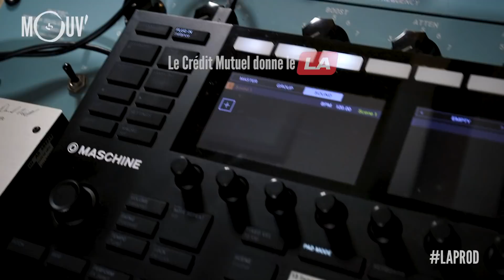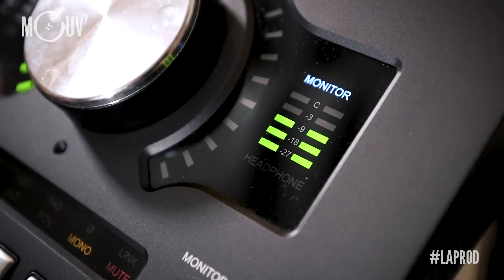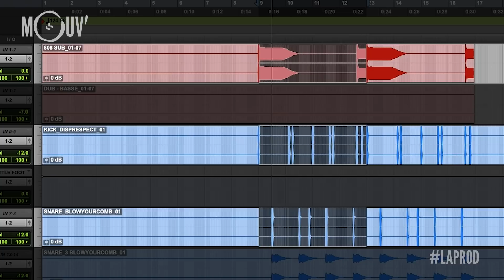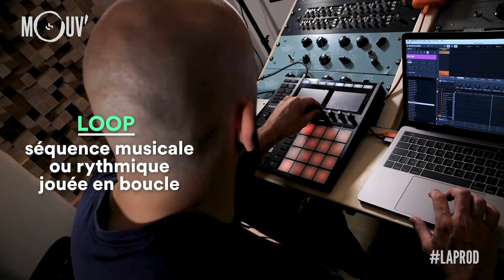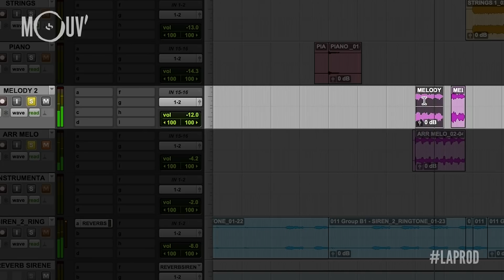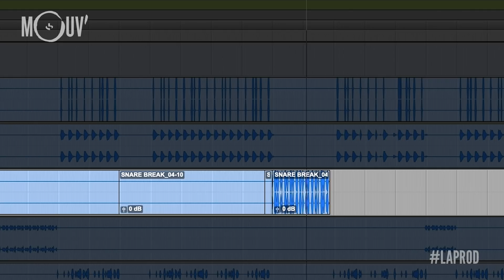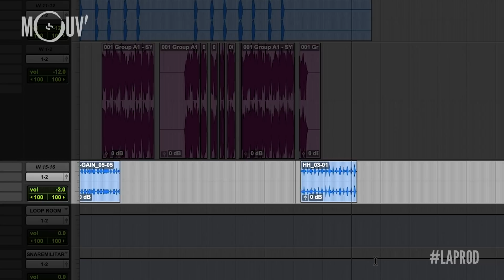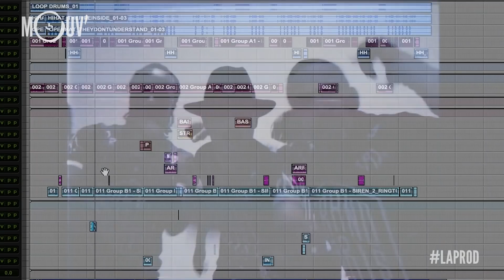MÉDINE - "Grand Paris" : comment Proof a composé le hit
Pour La Prod,  Proof explique en détail comment il a composé "Grand Paris" de Médine feat. Lartiste, Lino, Sofiane, Alivor, Seth Gueko, Ninho, Youssoupha.

Merci au studio Grand Paris pour l’accueil.

Crédits :
Journaliste : Raphaël Da Cruz
Monteur : Manuel Rossander